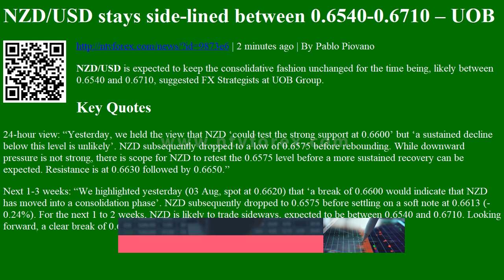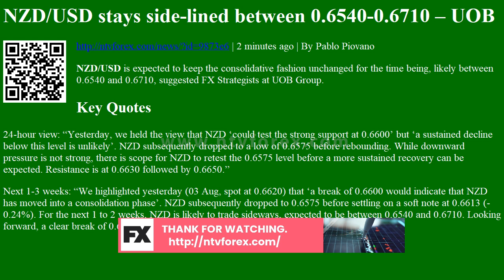NZD/USD stays side-lined between 0.6540-0.6710 â€“ UOB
NZD/USD stays side-lined between 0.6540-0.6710 â€“ UOB | 2 minutes ago | By Pablo Piovano
NZD/USD is expected to keep the consolidative fashion unchanged for the time being, likely between 0.6540 and 0.6710, suggested FX Strategists at UOB Group.
Key Quotes
24-hour view: â€œYesterday, we held the view that NZD â€˜could test the strong support at 0.6600â€™ but â€˜a sustained decline below this level is unlikelyâ€™. NZD subsequently dropped to a low of 0.6575 before rebounding. While downward pressure is not strong, there is scope for NZD to retest the 0.6575 level before a more sustained recovery can be expected. Resistance is at 0.6630 followed by 0.6650.â€
Next 1-3 weeks: â€œWe highlighted yesterday (03 Aug, spot at 0.6620) that â€˜a break of 0.6600 wo...